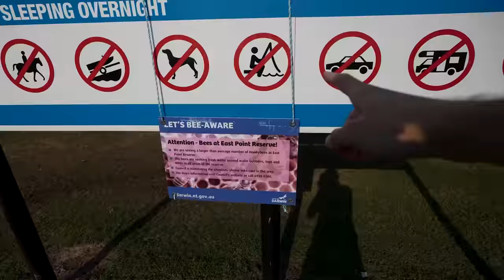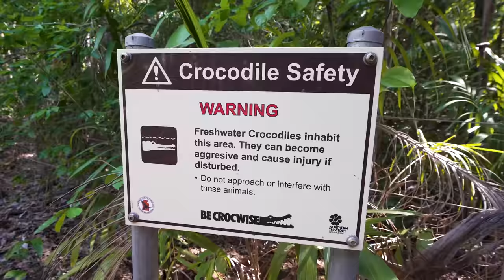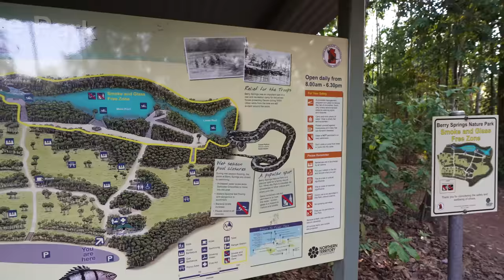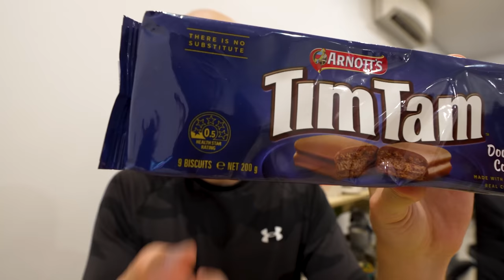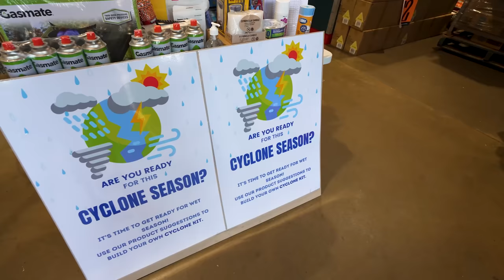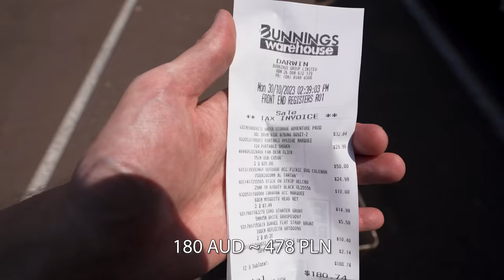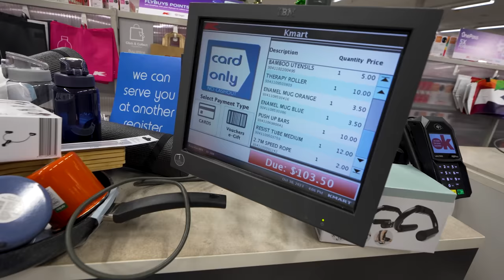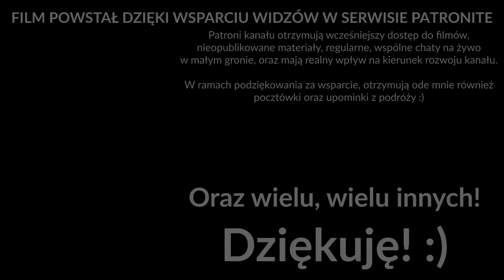Ruszamy w podróż kampervanem po Australii! - Australia #2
🗺️ Australia #2. Wyjeżdżając z Australii 5 lat temu obiecałem sobie, że jeszcze kiedyś tu wrócę, ale tym razem na własnych zasadach. Nadszedł najwyższy czas, aby ten plan zrealizować :)

Kanał Nejta: @swiatwedlugnejtana

5% zniżki na wynajem KUGA CAMPERVAN od Travellers Autobarn na kod "vlogcasha"!